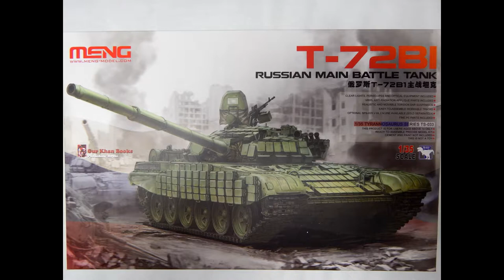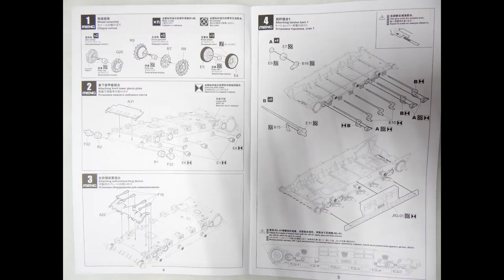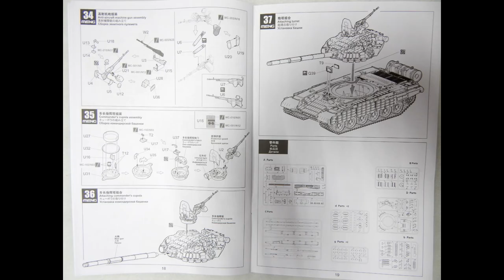TS-033 Meng 1/35 RUSSIAN MAIN BATTLE TANK T-72B1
ModelistRC.ru